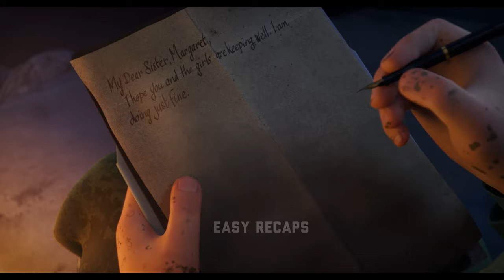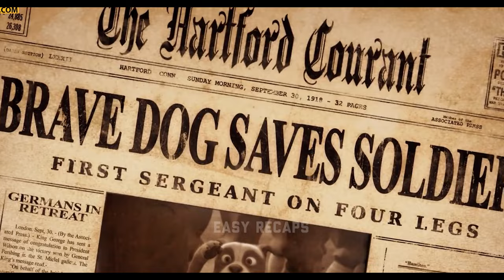(True Story) This Fearless Dog Had Joined The US Military And Achieved The Rank Of A Sargent!